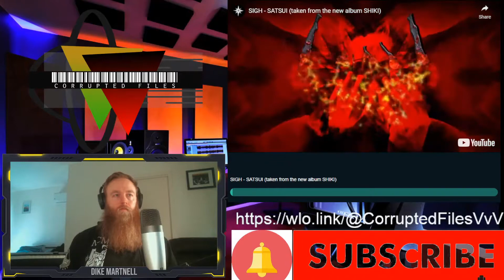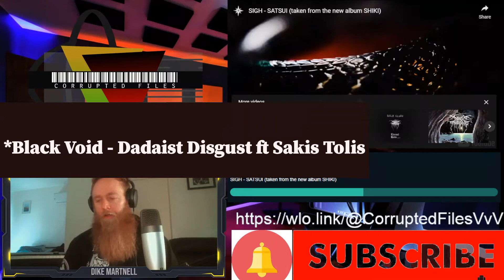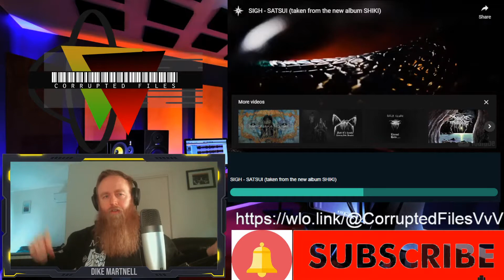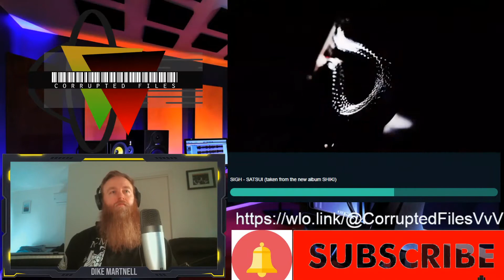SIGH | SATSUI | Corrupted Files Reactions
Thank you for the awesome request Matterling

If you would like to make a recommendation please hit me up in the comments.